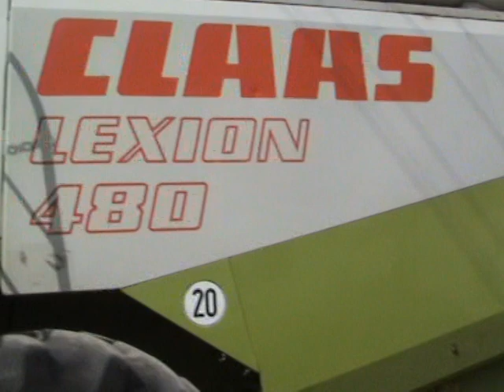Claas Lexion 8 kombajnov vyráža do poľa.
Výjazd ôsmich kombajnov Claas Lexion  spolu s odvozcami do ďaľšieho pracovného dňa.